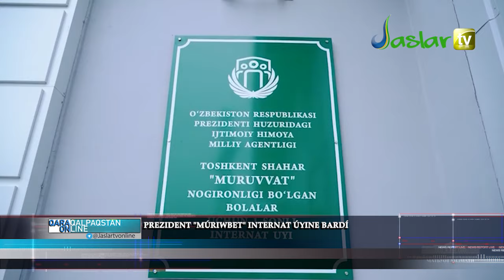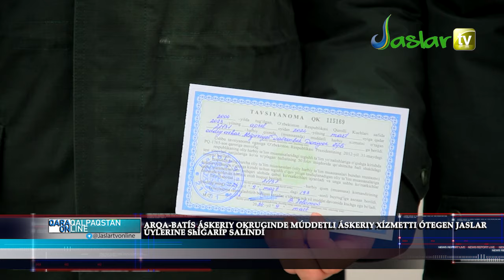QARAQALPAQSTAN ONLINE 20.03.2024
PREZIDENT "MÚRIWBET" INTERNAT ÚYINE BARDÍ

RESPUBLIKAMÍZDÍŃ TÚRLI ORÍNLARÍNDA NAWRÍZ BAYRAMÍ ILAJLARÍ DAWAM ETPEKTE

TAXTAKÓPIR RAYONÍNDA ÓTKERILGEN BAYRAM ILAJÍ HAQQÍNDA

ARQA-BATÍS ÁSKERIY OKRUGINDE MÚDDETLI ÁSKERIY XÍZMETTI ÓTEGEN JASLAR ÚYLERINE ShÍǴARÍP SALÍNDÍ